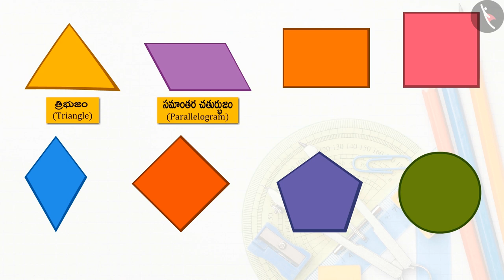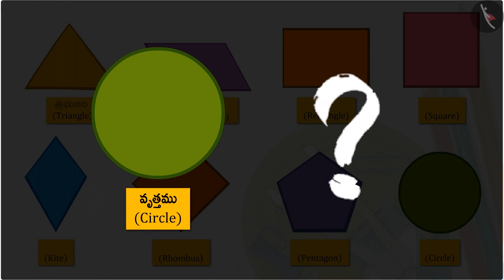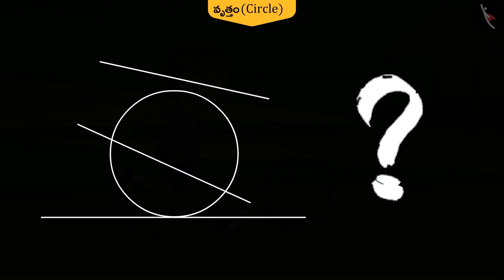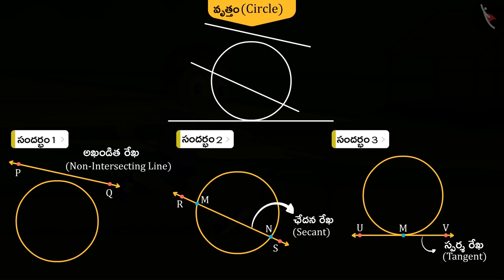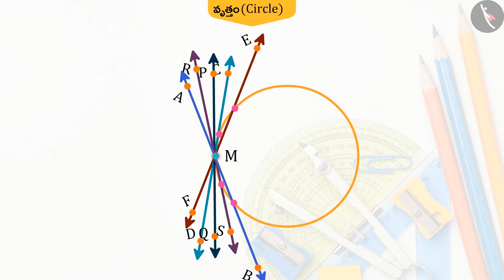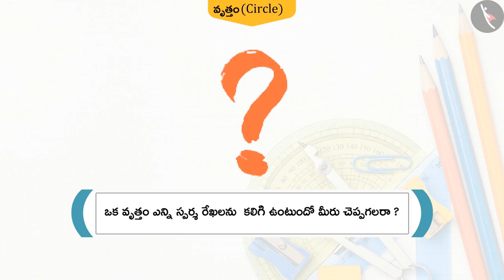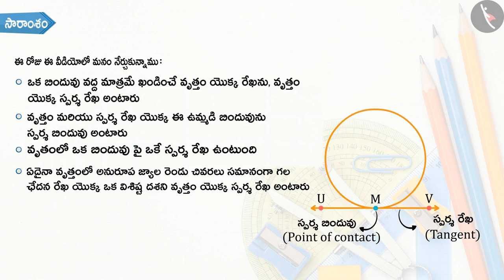వృత్తం యొక్క స్పర్శ రేఖ|Part 1/3|Tangent to a Circle|Telugu|Class 10